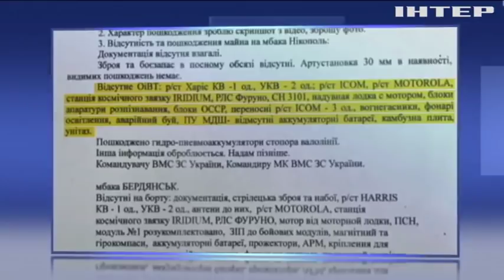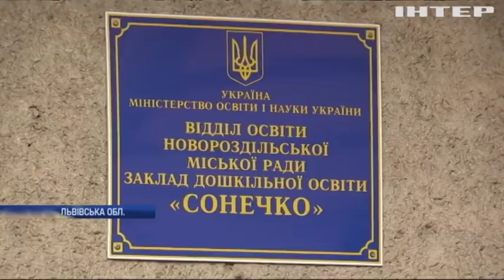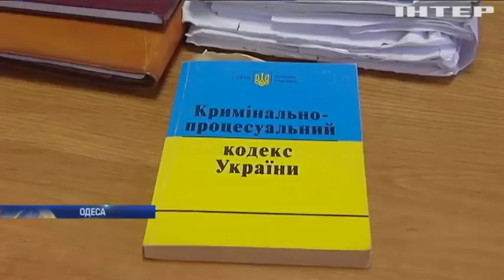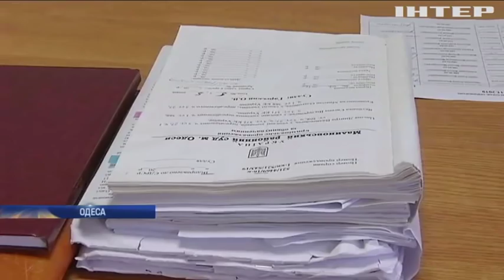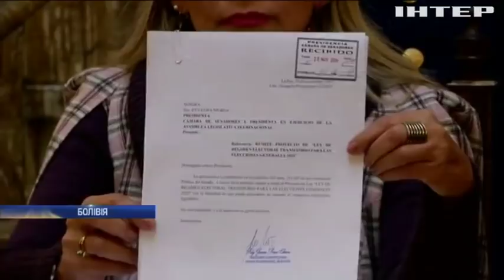Новости 12:00, выпуск за 21 ноября 2019 года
Дивіться у цьому випуску: Володимир Зеленський вшанував пам'ять загиблих на Майдані. На лінії розмежування у Станиці Луганській відкрили відремонтований міст. Новий Розділ та Новояворівськ залишаються без опалення.